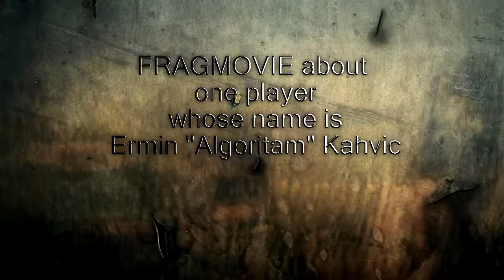Counter-Strike FragMovie {Algoritam}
Like/Share/Sub :)